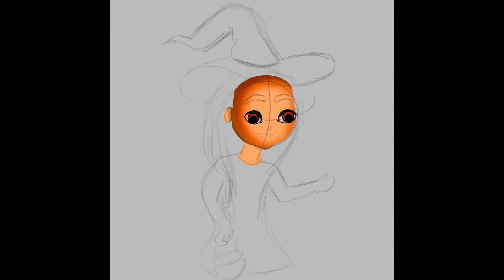Halloween Digital Illustration, Halloween Pumpkin Digital Painting, Halloween Procreate illustration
Halloween Digital illustration.

A time lapse video of my illustration. Please keep watching till the end cause you will be surprised how it starts and how it get finished.